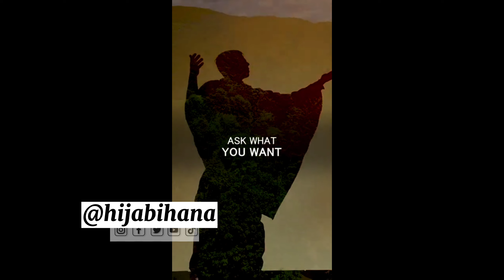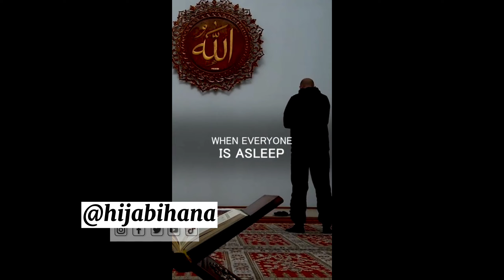100℅ DUA qabool honay kay tariqay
𝘈𝘭𝘭𝘢𝘩ﷻ say Dua kaisay mangay is video may app seekay gay DUA talib karnay kay tareeqay AUR US DUA ki fazilat.
ways to ask dua from 𝘈𝘭𝘭𝘢𝘩ﷻ.

Asa-Lam-Waalikum To my channel Hijabihana

Watch more to learn about hijab styling, teaching kids Islam/Deen with craft and play, abaya haul, modest fashion, DIY and much more, everything about being Muslim girl and don’t forget to like and subscribe this video!

Me Hijabihana and my video is all about how to style one abaya being on low budget and not buying again you can change your looks with some hijabstyle, hijabslook, niqabi styles, shoes, bags and much more.

My Name is Hijabi Hana, I welcome you all to my channel HIJABIHANA, AHALAN WASAHLAN.

My videos is all about Modest fashion, Hijab Styling, Niqab Styling, DIY, remedies, spiritual musing, mindful living, lifestyle, how to raise your kids in Islamic way, arts and craft AND everything that surrounds a Muslim house hold, Deen and Dunya(worldly) both.

I am a hijab designer all my video's have my hijabs, niqabs and dresses designed by me if you like any you can order on email or WhatsApp me on 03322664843.